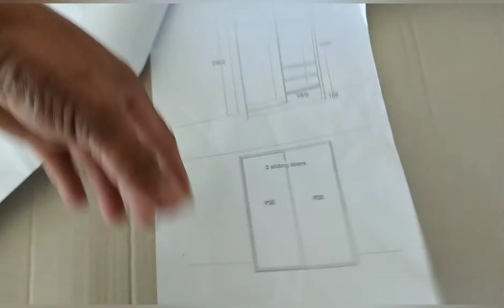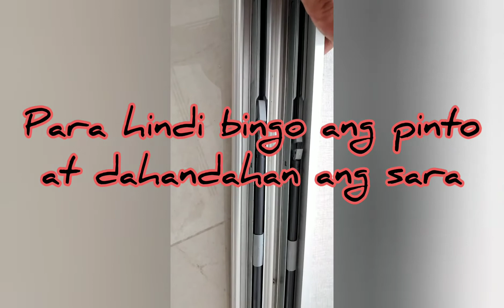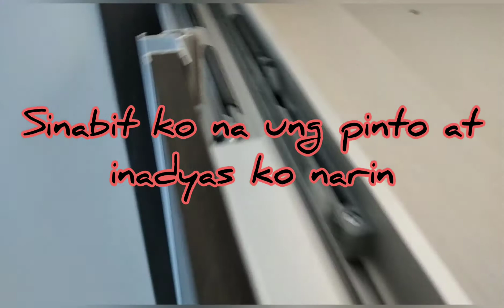Assemble and install CLOSET CABINET WITH SLIDING DOORS